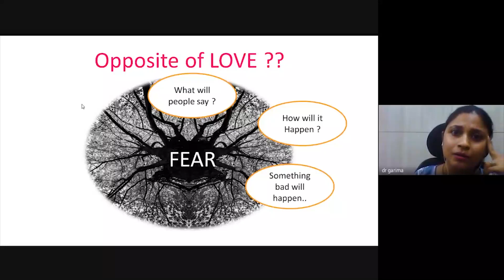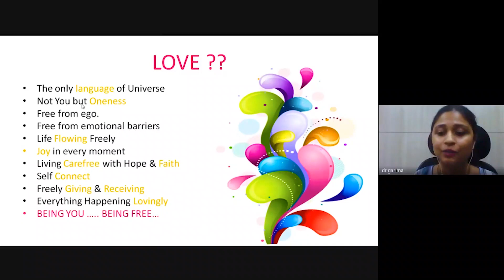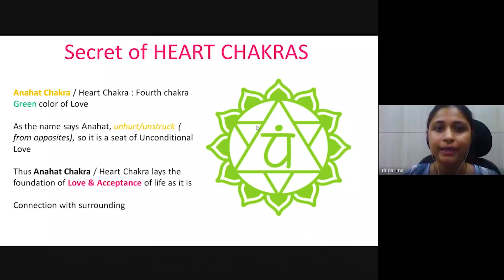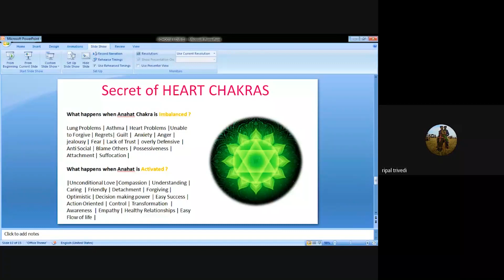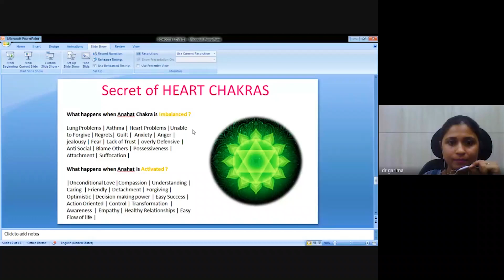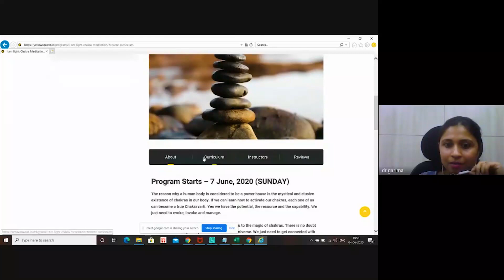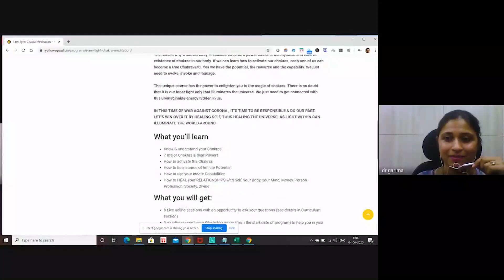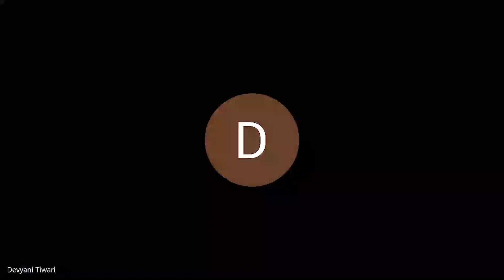I choose LOVE - Heart Chakra Webinar by Dr Garima Saxena - 4 Jun, 2020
Unlock the POWER of your CHAKRAS such as Self Healing, Enhancing Potential and so much more.

👉 Understand what issues manifest from blocked Chakras

👉 Be able to identify where the Chakra blockages are in your body

👉 Know how to quickly focus and unblock your Chakras

👉 Learn the physical and emotional connection of your Chakras

Dr Garima Saxena is an experienced Consultant with a demonstrated history of working in the alternative medicine industry. She is a specialist in Holistic Ayurveda. Healing  Mind, Body & Soul the Ayurveda Way, skilled in Ayurveda Psychotherapy. Dr. Garima  believes in complete health i.e. physical, psychological & spiritual. No matter what is the disease, she works on the root cause, provides you holistic healing naturally and you will feel happy and healthy.